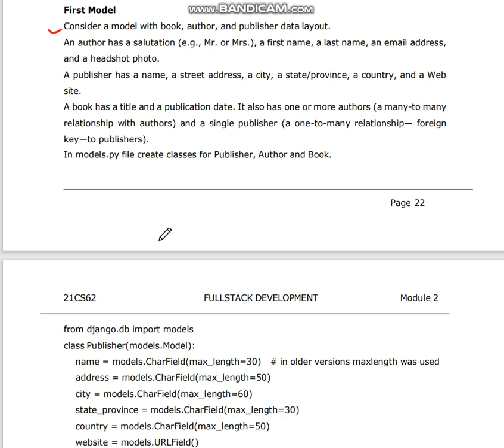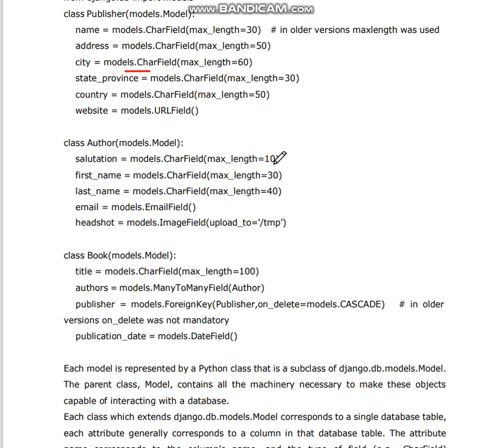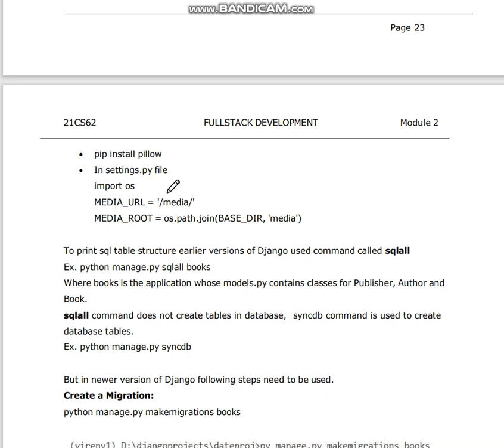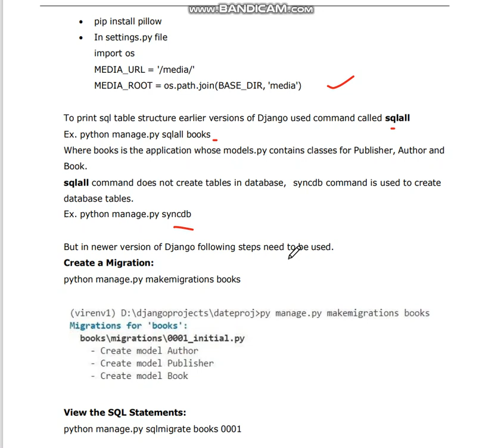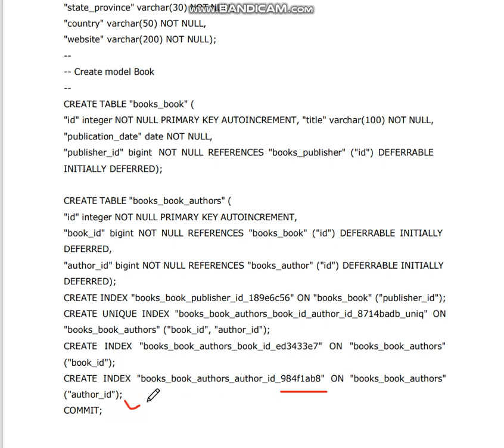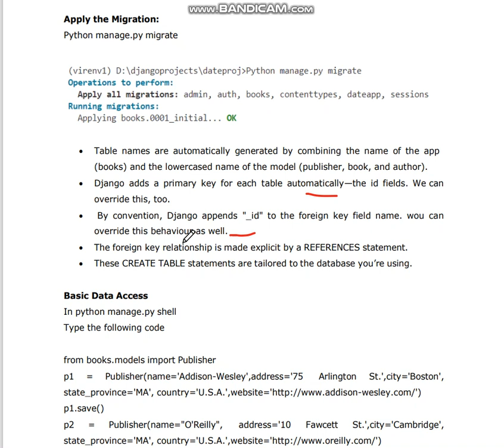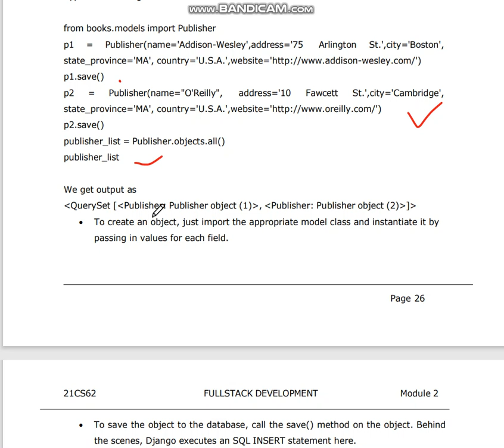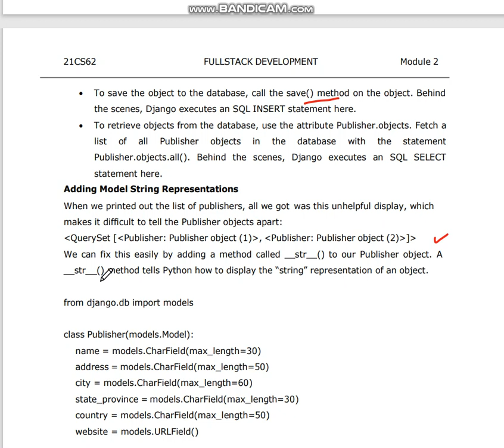Interacting with a Database: First Model Examplel|21CS62|Mod-2|Full Stack Development|Vtu|L-12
Module-2: Django Templates and Models
Template Inheritance,Django MVT architecture
Interacting with a Database: First Model Examplel

Subjects like User Interface Design,Compiler design,AI and ML,Automata theory and Machine Learning,Blockchain ,Dataware house and data mining ,Data visualization Subjects are taught.